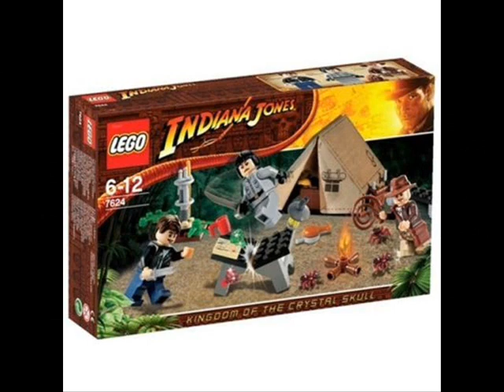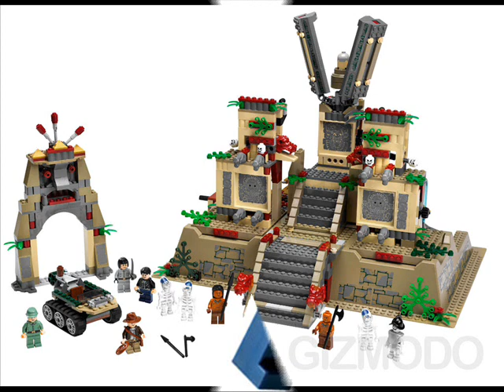Lego Indiana Jones: The Kingdom of the Crystal Skull Sets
These are the newest and coolest Lego Indiana Jones sets. They are still yet to be released.

-Brickmetic Films